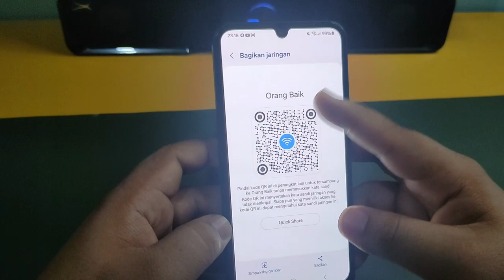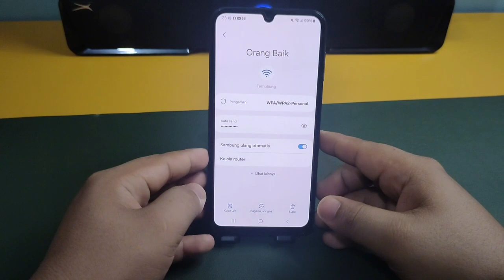SAMSUNG M23 5G Cara Menampilkan Barcode atau Kode QR WiFi Di Hp Samsung M23 5G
"Terima kasih"